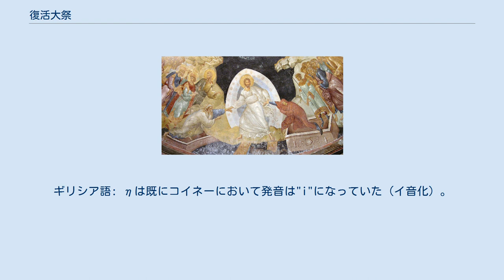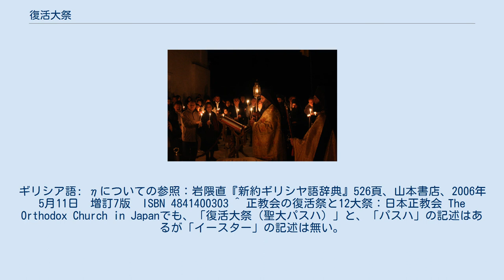復活大祭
正教会の祭日・斎日・記憶日
フレスコ画イコン『復活』。
現在はカーリエ博物館となっている、ホーラ（コーラ）修道院の聖堂内、湾曲した天井に描かれている。
主ハリストス（キリスト）がアダムとエヴァの手を取り、地獄から引き上げる情景を描いたもの。
このハリストスの地獄降りのイコンが、正教会においては復活大祭のイコンとして定着している。
 復活大祭徹夜祷の一場面（サントリーニ島） 正教会の復活大祭に、信者が持ち寄った食品の入った籠を、司祭がイソプを使い聖水を撒いて成聖している（リヴィウ、2007年4月7日）。
 復活大祭（ふっかつたいさい、パスハ、ギリシア語: Πάσχα, ロシア語: Пасха, 英語: Pascha）は正教会において最も重要な祭日。
イイスス・ハリストス（イエス・キリスト）の復活を記憶する祭りであり、西方教会における復活祭に相当する。
西方教会と同様、復活大祭の日付は年によって異なる。
 正教会において復活大祭は、旧約聖書における過越の成就であり、新しい約束の時代（新約の時代）の新たな過ぎ越しであると位置づけられるため、「過ぎ越し」を意味するヘブライ語に由来する「パスハ」と呼ばれる。
正教会は西方教会と異なり、「イースター」とはあまり呼ばない。
 復活大祭と、復活祭期の間、信徒の間では「ハリストス復活！」「実に復活！」と挨拶が交わされる。
 『ハリストスの地獄降り』とはまた別の構図をとる復活大祭のイコン。
女達が香料を携えてハリストスの墓を訪れた際、そこに天使がいて、ハリストスの復活を告げたという聖書の記事に基づくものであり、地獄降りのイコンと並んで伝統的な構図である。
キジ島の顕栄聖堂のもの。
 正教会における復活大祭は、イイスス・ハリストスの死への勝利、それによって人に及んだ救いの記憶であり、かつまたイイスス・ハリストスの再臨の象りである。
 このため、復活祭は他の一切の祭と別格のものとして位置付けられている。
ナジアンゾスのグレゴリオスは、その説教のなかで復活祭を「祭の祭、祝の祝」と呼んでいる。
ハリストス教徒であることの喜び、すなわち救済への希望は、イエスの復活に拠るからであり、この日以上に喜ばしく祝われるべき日は信者にとっては存しないからである。
この理解はコリントの信徒への手紙一の15章14節にある使徒パウロの言葉に拠っても裏付けられている。
 また復活祭はたんに「復活」という一つの出来事を記憶するにとどまらない。
ハリストスは信じるものにとって死から生命また真理への「門」であり「過ぎ越し」である。
復活を祝うとは、罪から赦しへ、死から生命へのそのような移り行きが、ハリストスによって与えられていることを祝い、また己がそのような移り行きを日々生きていることを想起し、信仰へと己を鼓舞することでもある。
 聖体礼儀を含む復活大祭の奉神礼（典礼）は、土曜日から日曜日へと日付の変わる真夜中に行われる。
ほとんどの教会で、復活大祭は、教会暦上は前日である聖大スボタ（土曜日）の徹夜課から引き続いて行われ、早課のあと、聖体礼儀を行う。
早課のあと時課を続けて行うところも多い。
 復活大祭の奉神礼を真夜中に行うことで、このもっとも重大な祭（祭の祭）を行うにあたり、その日に他の祭を先立って行わないことを確実なものにしている。
 『クルスク県の復活大祭の十字行』（画：イリヤ・レーピン、1880年～1883年） 正教会の司祭。
ロシア正教会では赤の祭服を、復活大祭からはじまる40日間の復活祭期に用いるが、白色を用いる教会の方がロシア以外では多い。
 聖スボタの夜半課（やはんか）の最後に、聖堂に安置されていた眠りの聖像が王門から至聖所に運びこまれ、王門が閉じられると、神品は衣服を改め、堂内の照明はおとされて代わりにともされた蝋燭から、信者はそれぞれ燭をわかちあう。
信者はみな聖堂から退出し、教会の外で十字行（十字架をかかげた教役者を先頭に信者が聖歌を歌いながら行列を行う）を行う。
 聖堂を三周したのち、一同は聖堂正面にたち、司祭と聖歌隊の交唱により聖歌が歌われる。
司祭は67聖詠（詩篇68）の冒頭に基づく聖歌を歌い、聖歌隊はその節ごとにパスハのトロパリ（後述）を歌う。
復活祭ではじめてパスハのトロパリが歌われる時である。
 そののち司祭が「ハリストス復活」と唱すると、信者が「実に復活」（じつにふっかつ）と応じる（ハリストスは他派でいう「キリスト」に相当。日本ハリストス正教会の項を参照）。
この応答は復活大祭の奉神礼においてはつねに三度繰り返...